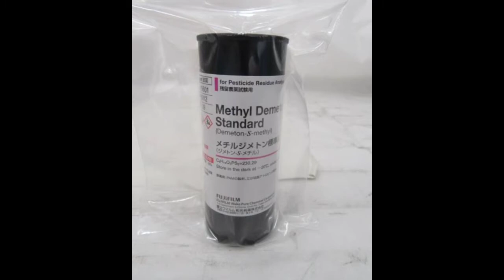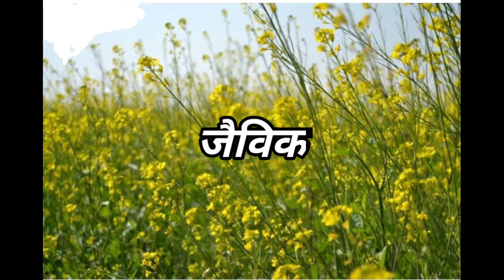सरसों मेंलगनेवालेचैंपा(Aphid)का रासायनिक नियंत्रण (How to control of Aphid in all affected plant)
How to control of Aphid affected Mustard crops than control method applying in Aphid affected different crops